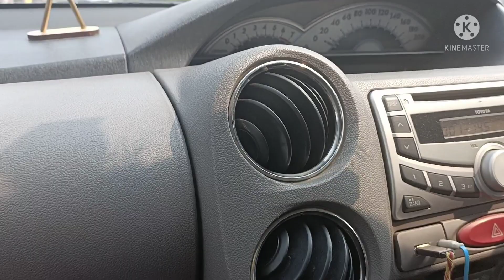Amar birthday celebration 🤗😘😘😘🤗